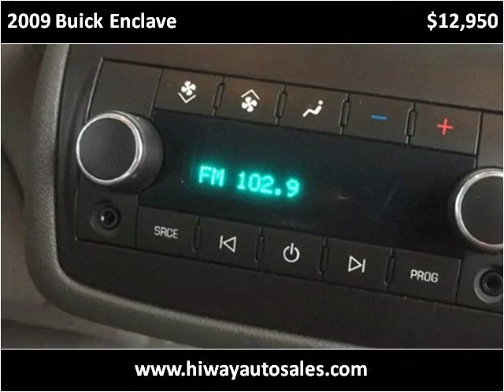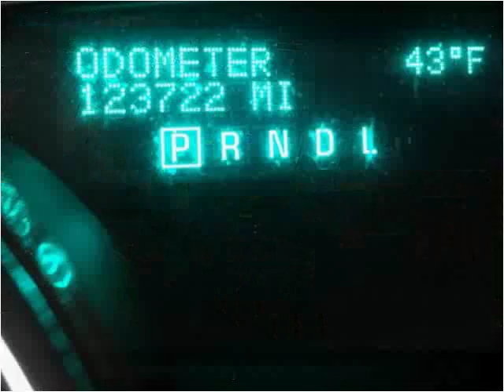2009 Buick Enclave Used Cars Pease MN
This 2009 Buick Enclave is available from Hi-Way Auto Sales.